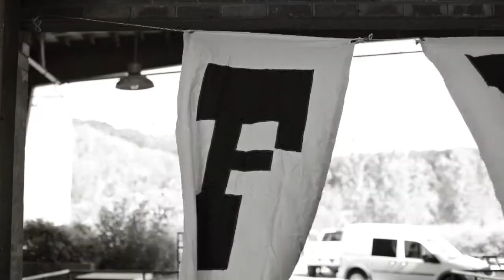Making of Insignia by Anna Church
Anna Church makes a living out of her talent for an aesthetic arrangement. Watch Anna's process and the creation of 'Insignia' - a series of limited edition prints.